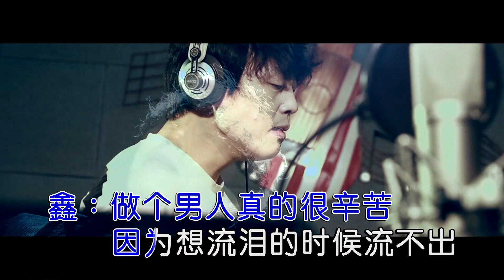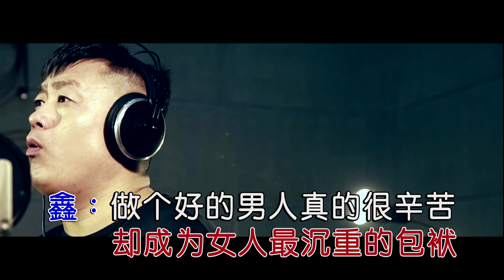趙鑫&宋曉峰 - 男人辛苦（高清1080P）KTV原版